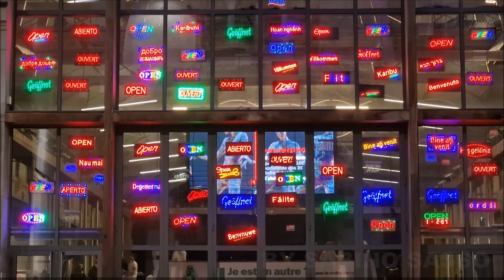BERTRAND BELIN ET RODOLPHE BURGER Concert " GOOD POL " LIVE IN PARIS AU 104 LE 02 DECEMBRE 2023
BERTRAND BELIN, RODOLPHE BURGER ET THIBAULT FRISONI   Concert " GOOD POL " LIVE IN PARIS AU 104 LE 02 DECEMBRE 2023